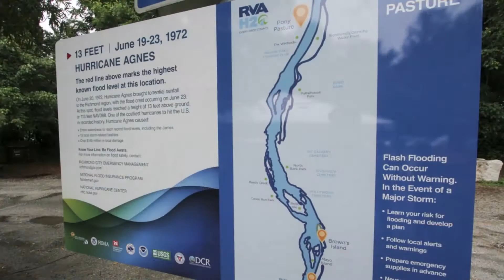2017 National Engineers Week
Lt. Gen. Todd Semonite, USACE Commanding General and 54th U.S. Army Chief of Engineers, discusses National Engineers Week, which is observed every February.